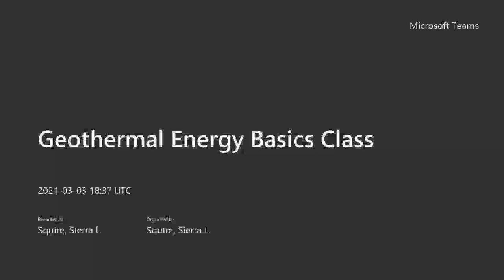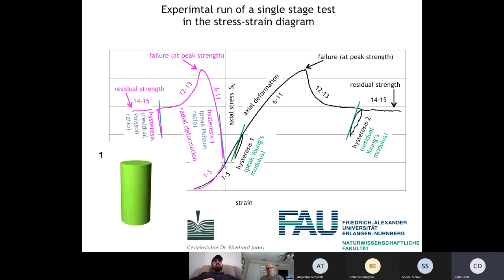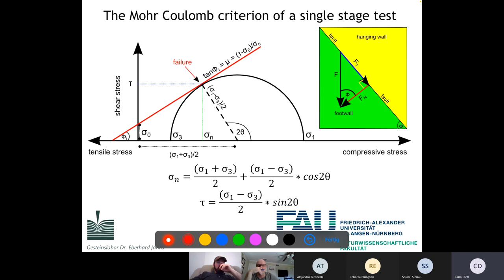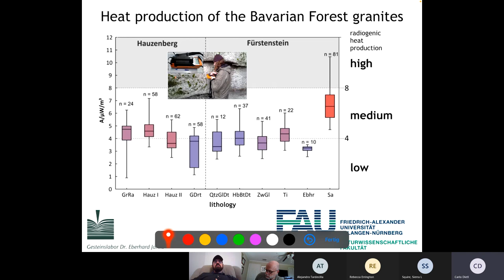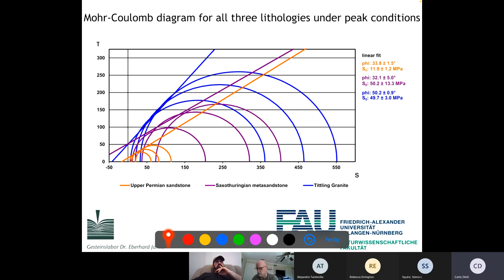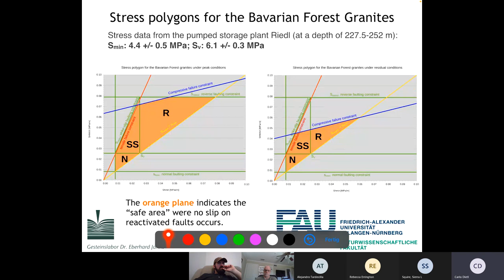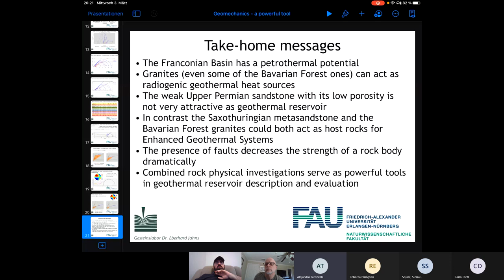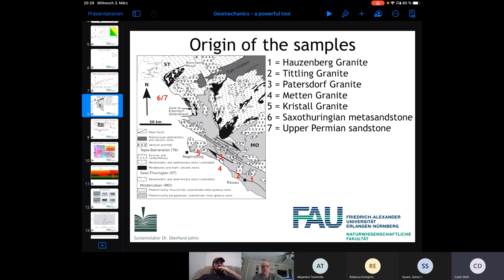Rock Physics and Geomechanics: Powerful Tools for Geothermal Reservoir Characterization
Dr. Carlo Dietl presents a lecture for Geothermal Basics on the topic of using rock physics and geomechanics for effective geothermal characterization.
Please skip ahead to 1:53